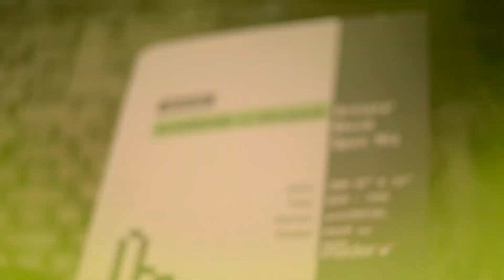Machayenge X Chal Bombay X Kaam 25 | Rap Sung As A Song Medley | Shachi & Spandan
I performed a medley of Chal Bombay and Kaam25 (Netflix Original - Sacred Games) by Divine and Machayenge by Emiway Bantai, all converted into melodious songs.
Thanks to @HivePad for giving me this opportunity of performing at Anti-social, Lower Parel, Mumbai.